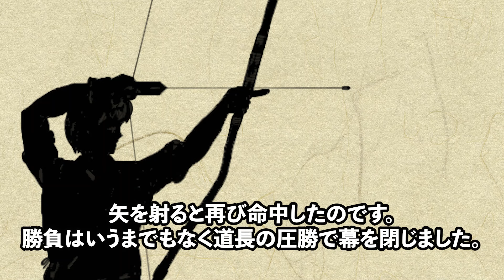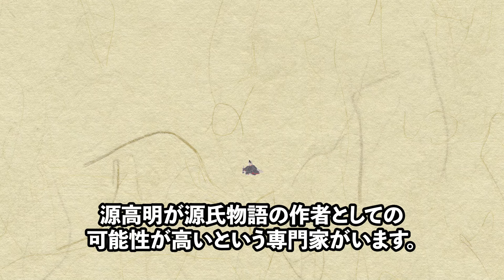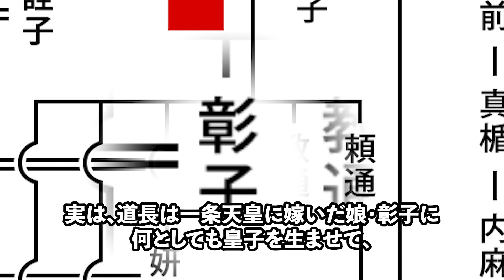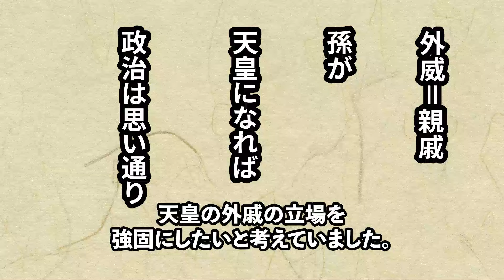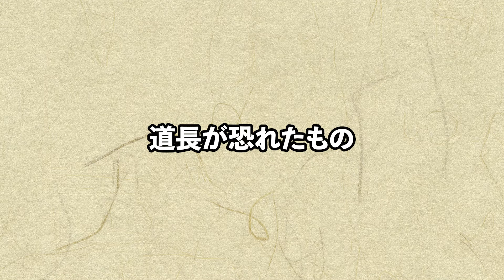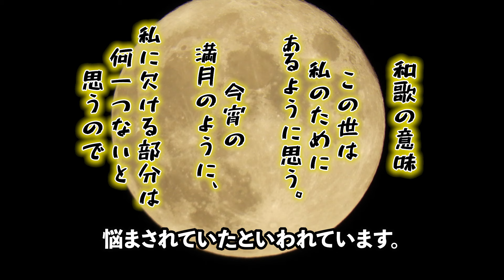源氏物語の謎 藤原道長の大出世の謎と苦悩の晩年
源氏物語の謎　藤原道長の大出世の謎と苦悩の晩年　をお届けします。

ヤバすぎる日本昔ばなし5選　猿蟹合戦/一寸法師/浦島太郎/カチカチ山/ かぐや姫